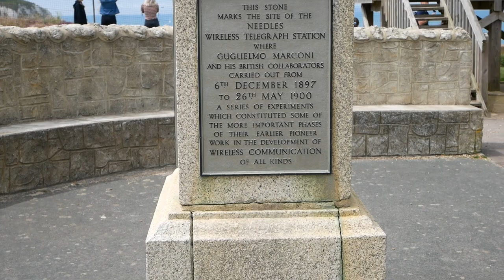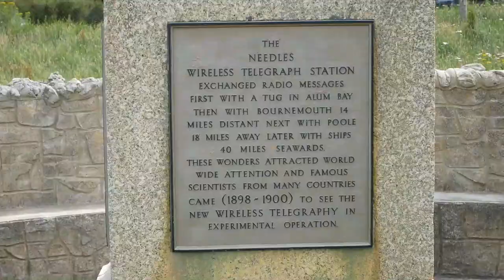The Invention of Wireless - How One Technological Innovation Changed the World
At the Needles, on Alum Bay, a monument was erected to mark the significance of an experiment. With the support of the British Post Office, a 23-year-old Guglielmo Marconi and collaborators operated a wireless telegraph station that exchanged radio messages first with a tugboat in Alum Bay, then with Bournemouth 14 miles away, Poole 18 miles away and later with ships 40 miles out at sea.

This was the first time in Earth’s history that a message was sent wirelessly across the sea.